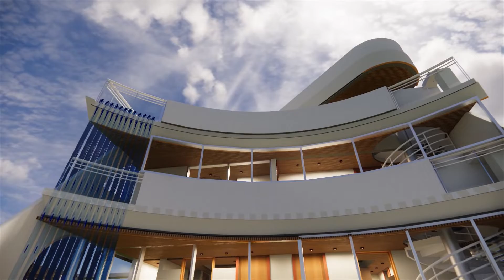Reforma Casa de Praia Enseada dos Corais